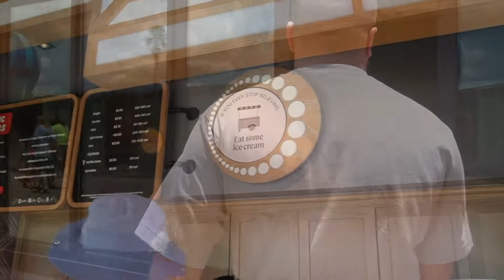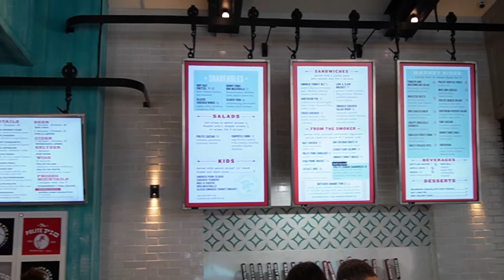Come to Disney Springs with the NACS!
We head to Disney Springs and go shopping at several stores. We then have lunch at City Works and end up at Salt & Straw to tame our sweet tooth. For dinner we head to Morimoto for some delicious asian cuisine.